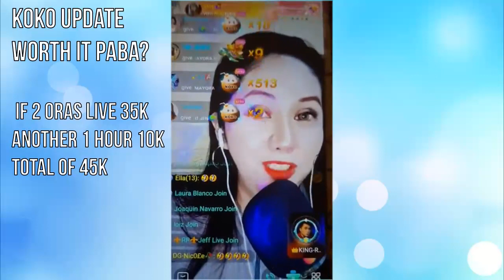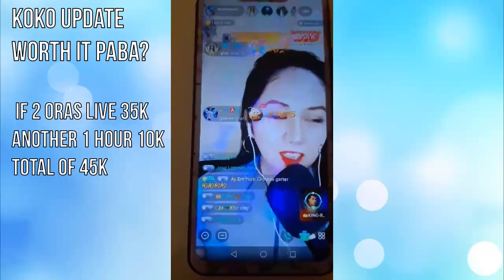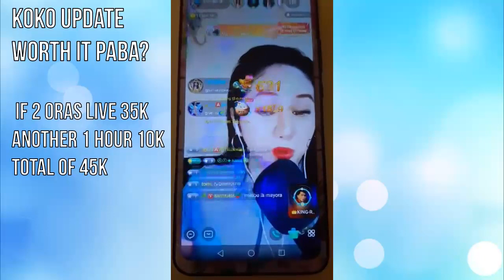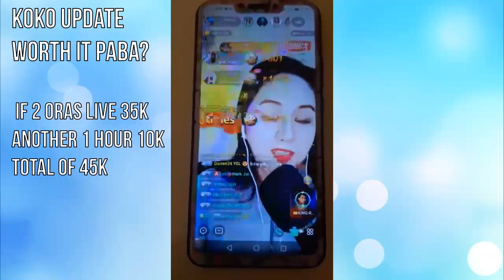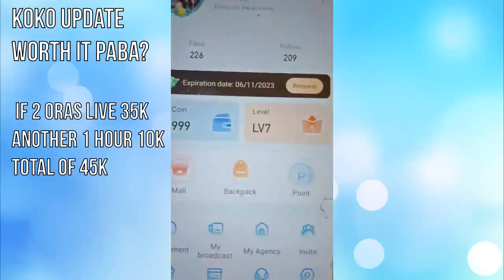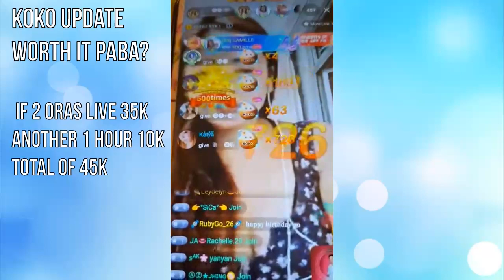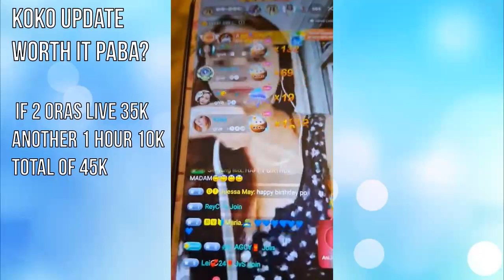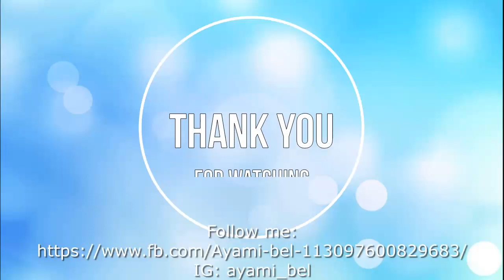Koko live paoras wala nang makukuha na reward points?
For today's video ishare natin ang latest update kay koko at mga ganap dito sa koko

❗𝐇𝐈𝐑𝐈𝐍𝐆 𝐇𝐎𝐒𝐓❗
𝐅𝐄𝐌𝐀𝐋𝐄 𝐎𝐑 𝐌𝐀𝐋𝐄 𝐔𝐒𝐄𝐑𝐒 💜

✅𝟐 𝐇𝐑𝐒 𝐋𝐈𝐕𝐄 𝟑𝟓𝐤 𝐂𝐎𝐈𝐍𝐒
✅𝟑 𝐇𝐫𝐬 𝐋𝐈𝐕𝐄 𝟒𝟓𝐤 𝐜𝐨𝐢𝐧𝐬
✅𝐑𝐞𝐜𝐡𝐚𝐫𝐠𝐞 𝐯𝐚𝐥𝐮𝐞 𝟓𝟎 𝐩𝐞𝐬𝐨𝐬 𝟓𝟎𝐤 𝐜𝐨𝐢𝐧𝐬
✅𝐒𝐞𝐥𝐟-𝐰𝐢𝐭𝐡𝐝𝐫𝐚𝐰𝐚𝐥
✅𝐇𝐢𝐠𝐡-𝐬𝐚𝐥𝐚𝐫𝐲
✅𝐉𝐏𝐉𝐏/𝐋𝐮𝐜𝐤𝐲 𝐆𝐢𝐟𝐭𝐬 𝐞𝐚𝐬𝐢𝐥𝐲 𝐰𝐢𝐧𝐧𝐢𝐧𝐠
✅𝐋𝐨𝐜𝐤𝐫𝐨𝐨𝐦/𝐏𝐫𝐢𝐯𝐚𝐭𝐞 𝐫𝐨𝐨𝐦
✅𝐌𝐚𝐧𝐲 𝐁𝐞𝐧𝐞𝐟𝐢𝐭𝐬 𝐨𝐟 𝐍𝐞𝐰 𝐀𝐩𝐩
✅𝐍𝐞𝐰 𝐔𝐬𝐞𝐫 𝐅𝐫𝐞𝐞 𝐓𝐞𝐬𝐭 𝐂𝐨𝐢𝐧𝐬
✅𝐂𝐡𝐢𝐧𝐞𝐬𝐞 𝐀𝐩𝐩

👉𝐇𝐀𝐏𝐏𝐘 𝐄𝐀𝐑𝐍𝐈𝐍𝐆𝐒 𝐄𝐕𝐄𝐑𝐘𝐎𝐍𝐄.